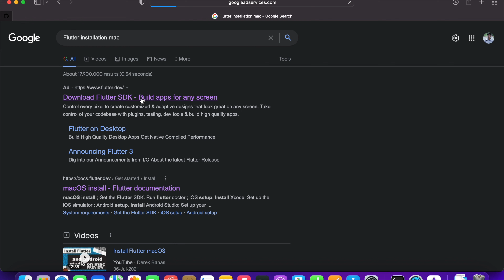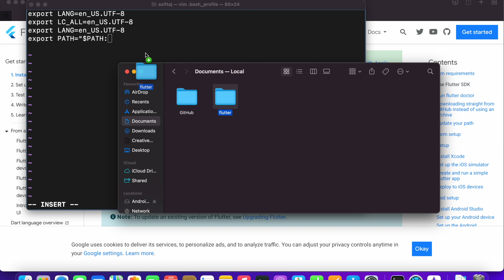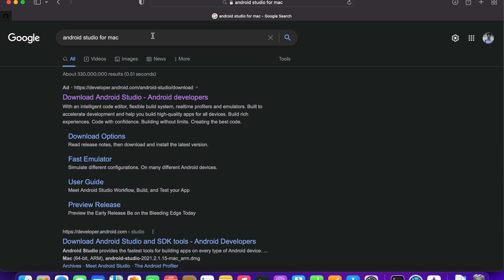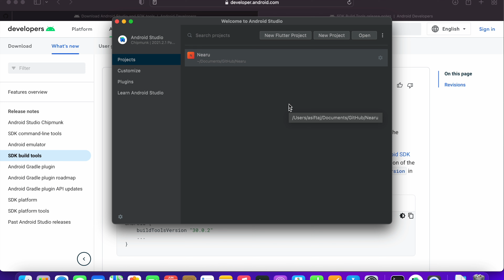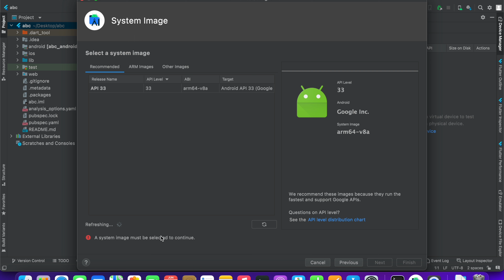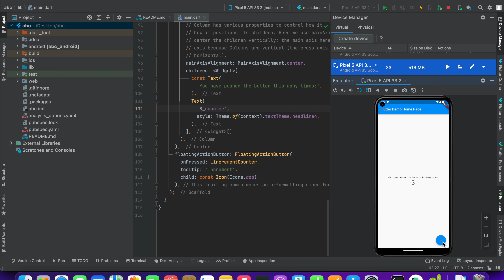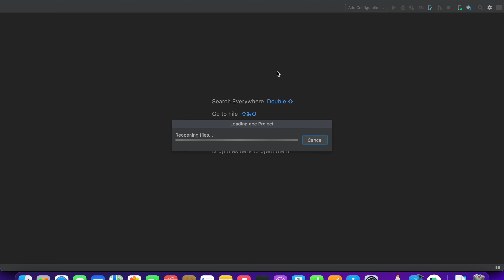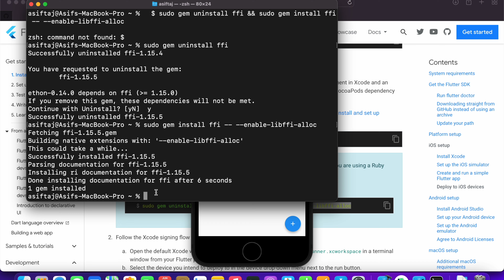How to install Flutter on MacBook with Intel chip & MacBook M1 || Flutter bootcamp 2022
In this video i will teach you how we can install Flutter on Macbook with intel chips and MacBook with M1 silicon chip.
Roadmap of this video:
00:00 Installing flutter
10:30 Installing android studio
13:30 Installing missing android SDK
15:15 Creating and setting up project
19:00  Installing command linke tool chains
20:30 Creating emulator to run project
26:20 Installing x code
26:20 Installing x code
30:32 Installing cocoapods
35:30 Running project on ios simulator